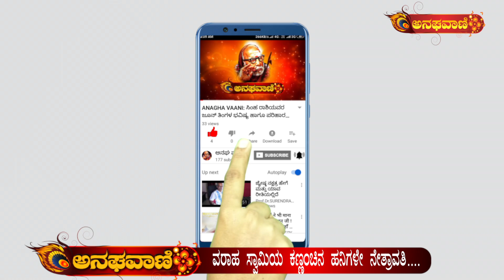ನೇತ್ರಾವತಿ ನದಿಯ ಚಿದಂಬರ ರಹಸ್ಯ ಏನು ಗೊತ್ತಾ...? | ANAGHA VAANI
ನೇತ್ರಾವತಿ ನದಿಯ ಚಿದಂಬರ ರಹಸ್ಯ ಏನು ಗೊತ್ತಾ...?